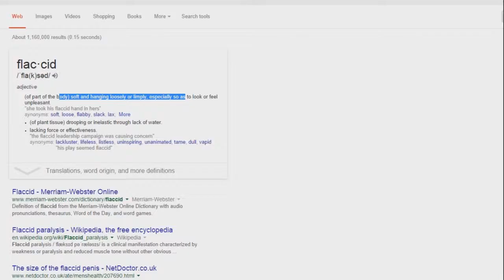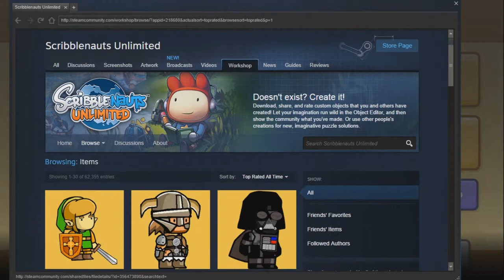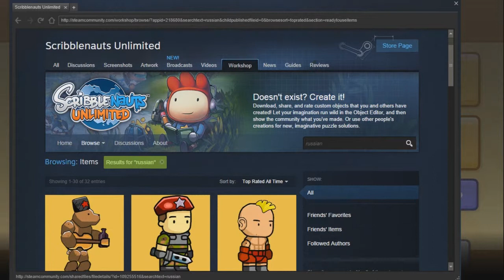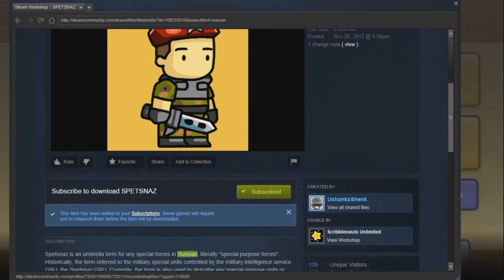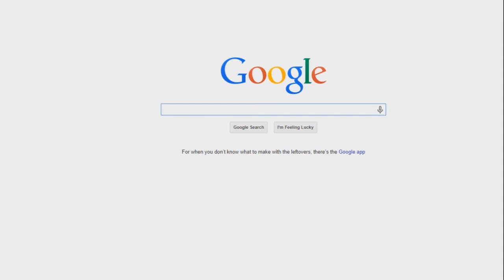Let's Play: Scribblenauts Unlimited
Fransis, Dan, and Darnell faff about in Scribblenauts Unlimited.